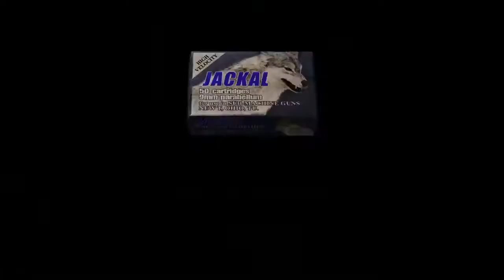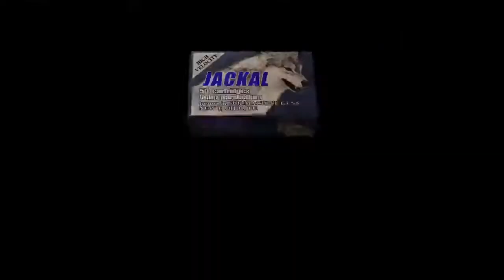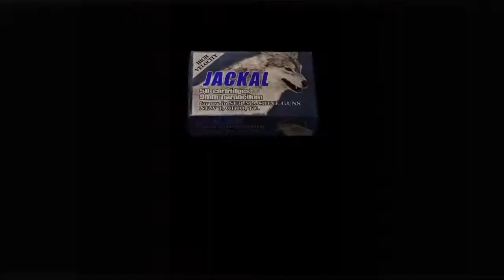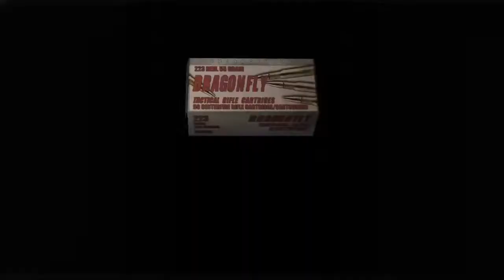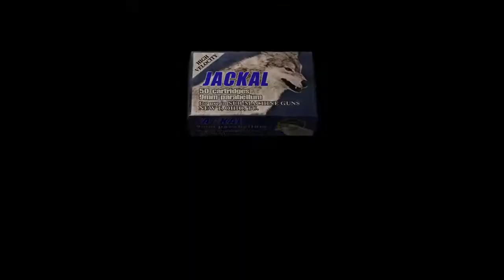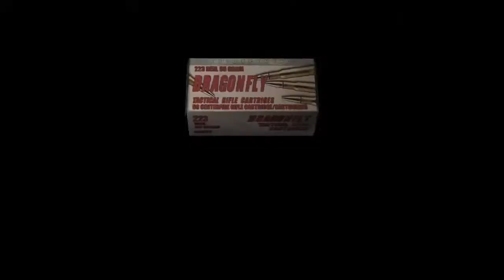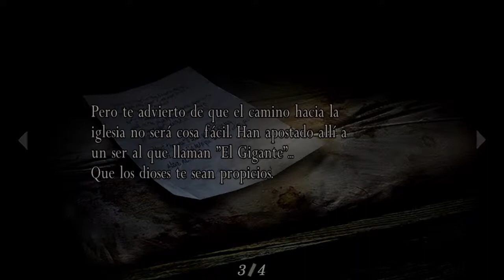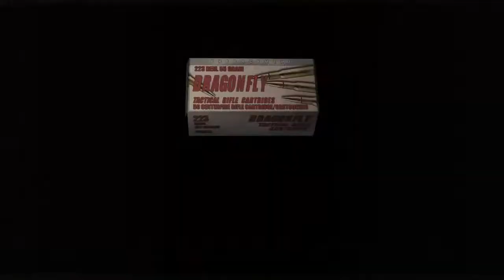Resident Evil 4 (Nueva Seccion Game Classic) #2 Parte 1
Streamer Capitulo 1 De Nuestra Nueva Serie Clasica Resident Rvil 4 En La Nueva Sección Classic Y Recordaremos Los Juegos De Antaño Todos Los Jueves. Espero Que Les Guste Y Muchas Bendiciones A Todos.

►Duvan117

Fornite Codigo De Creador

►DuvanPalacio

Denle Mucho Amor Y Nos Vemos En La Proxima Thanks